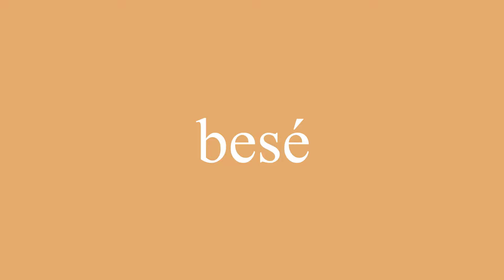Cómo se dice besé en inglés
¿Cómo se dice correctamente besé en inglés? Escuche con nosotros.
¿Cuál es la traducción correcta de la palabra besé del español al inglés? Habla como los americanos. Además, ¿cómo escribir correctamente la palabra I kissed?

¡Gracias!